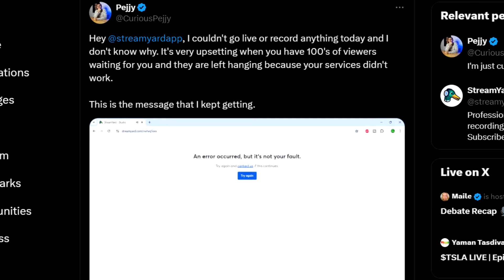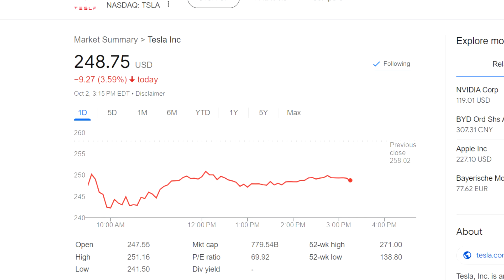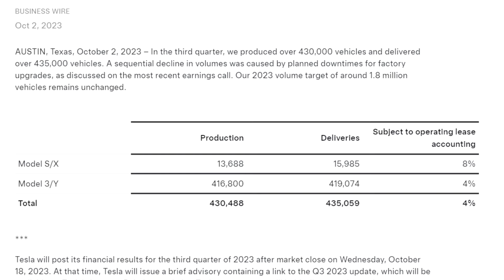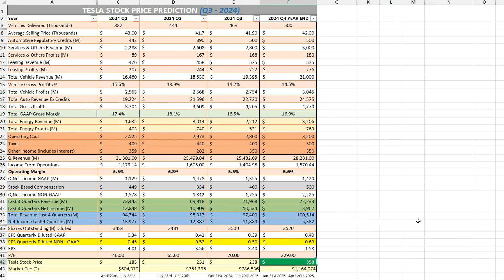We need to talk about Tesla's Q3 delivery report...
00:00 What A Day...
1:46 Tesla Q3 Delivery Report: What Happened...
3:57 What This Means For Q3 Earnings...